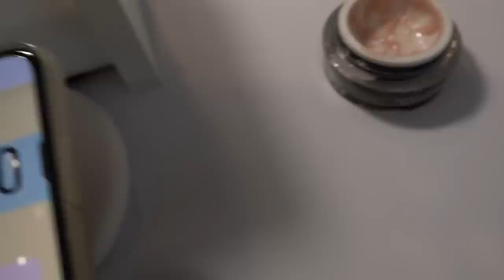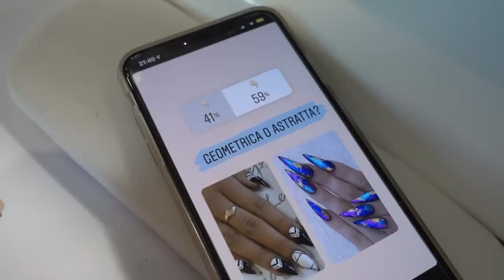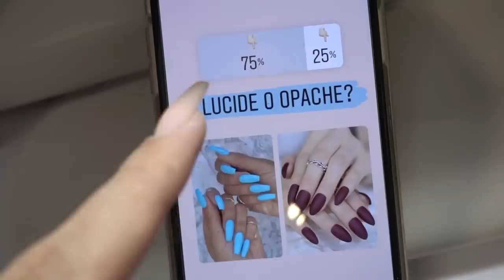FOLLOWER SCELGONO LE MIE 💅🏻 CON I SONDAGGI DI INSTAGRAM!! | Ilamakeup02 ♡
♥ ♥ ♥ ♥ ♥ ♥ ♥ ♥ ♥ ♥ ♥ ♥ ♥ ♥ ♥ ♥ INFOBOX♥ ♥ ♥ ♥ ♥ ♥ ♥ ♥ ♥ ♥ ♥ ♥ ♥ ♥ ♥ ♥

♡ NUOVI VIDEO TUTTI I LUNEDI E GIOVEDI ALLE ORE 16:00 !

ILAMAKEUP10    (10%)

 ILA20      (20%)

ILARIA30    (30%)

ILAMAKEUP    (15%)

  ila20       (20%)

♡ INFORMAZIONI UTILI
❤ Con cosa registro : Canon Eos 70D (obiettivo 18-55)
❤ Camera Vlog: Sony dsc rx100 M4
❤ Con cosa edito : Final Cut Pro X
❤ Anteprime video: PicMonkey